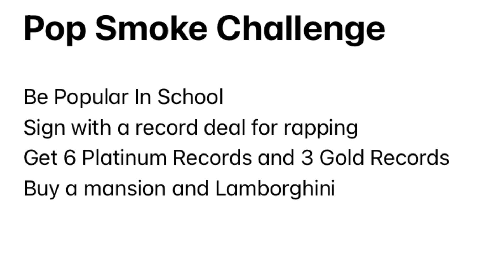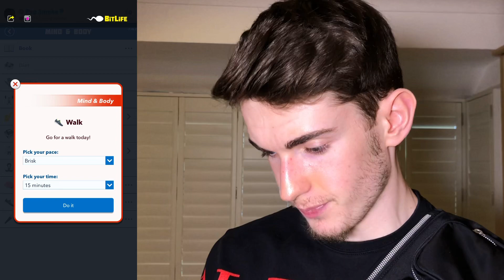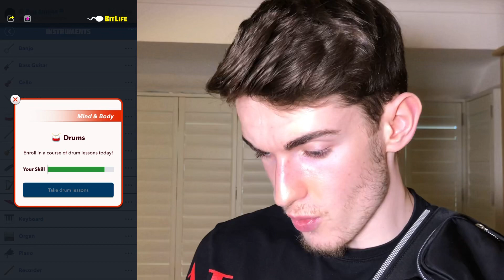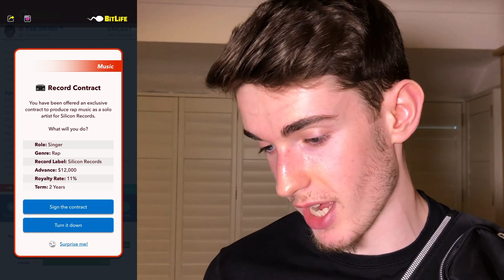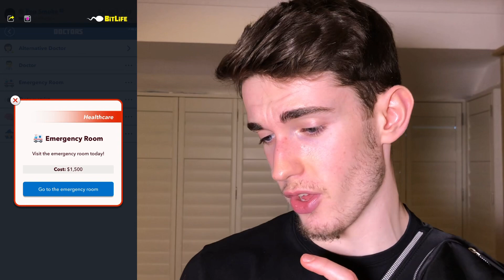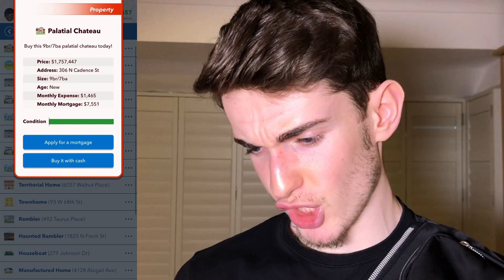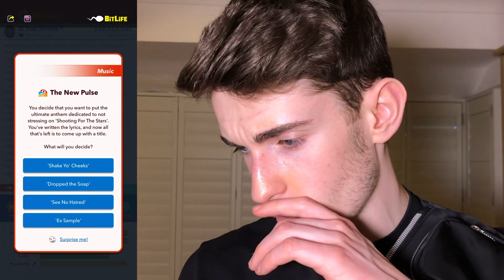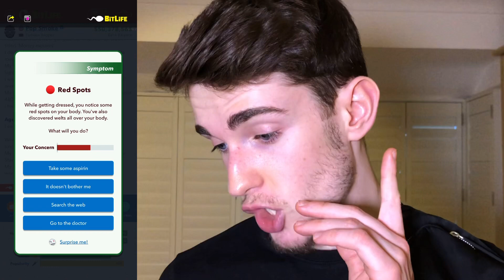Bitlife Pop Smoke Challenge! Going 6x Platinum and Making $100000000 Dollars In Pop Star Update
Hey People Hope You Enjoy This Bitlife Video a lot Of You Were Requesting This One And It's Finally Here.

SNAP - Nathdoherty